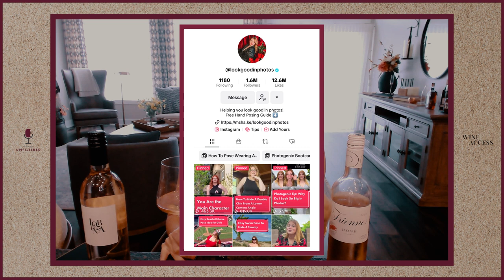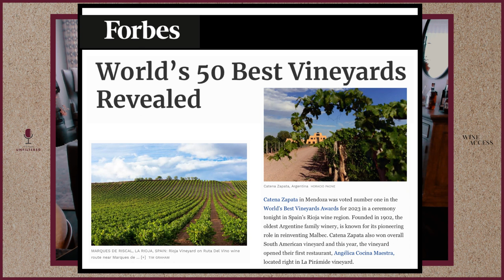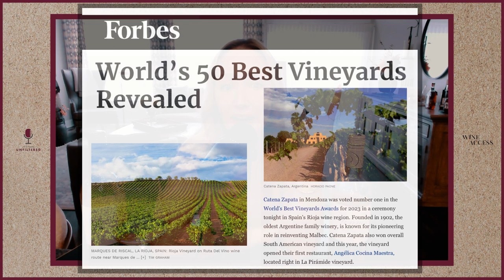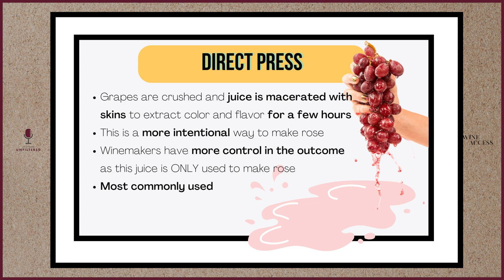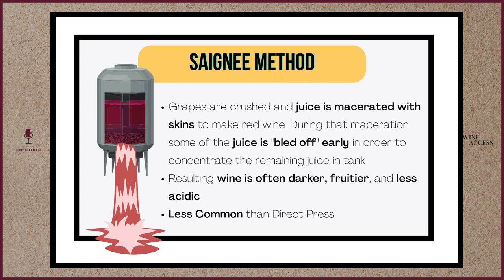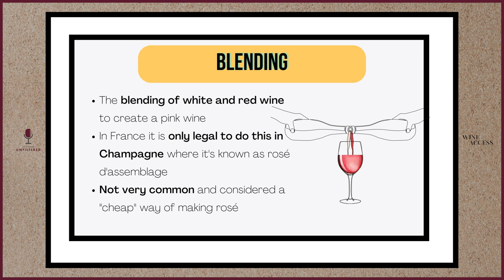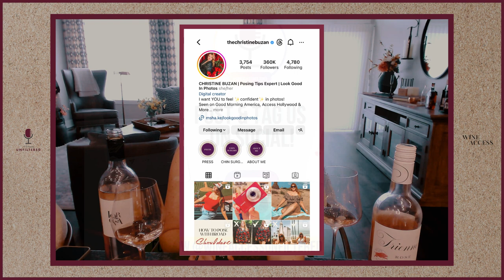A Masterclass on Enjoying Rosé featuring Christine Buzan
Episode 21
It’s summertime! Which means chances are, at some point during these warmer months you’ll find yourself with a glass of pink wine in your hand. And while that may be a newer phenomenon in the USA, the tradition of drinking rosé while basking in the sun on the beach has a multi-century history. Over the last decade rosé has taken the world by storm to stretch way beyond its Provence roots and into nearly every major wine producing region in the world. But rosé isn’t just a beloved warm weather wine — it’s a staple for wine lovers all year ‘round and we’re giving you all the tips on how to master the enjoyment of it. From food pairings and styles, to how White Zinfandel fits into the picture, Amanda is Amanda is breaking down everything you need to know about rosé …and how to look good doing it. Posing Expert Christine Buzan who’s wildly popular TikTok @lookgoodinphotos teaches people how to find those perfect angles in front of the camera (no matter your body type) joins us for a perfectly pink and fun-filled episode.

Wines Featured on This Episode:
🍷 2022 Domaine de Triennes Rose Mediterranee IGP

* 4 bottles per shipment hand selected by Vanessa and Amanda
* Delivered every 2 months (1 wine/episode) / 6x per year
* $120 + tax
* Shipping Included
* Cancel anytime

Our Hosts: Amanda McCrossin (@sommvivant)
Shop all the wines at WineAccess.com

Articles Discussed:
📰 World’s 50 Best Vineyards Revealed